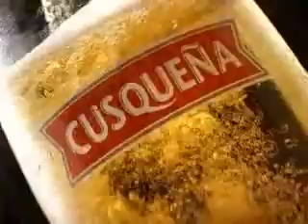Cusqueña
Anuncio Cusqueña Nueva presentación Perú, 2007